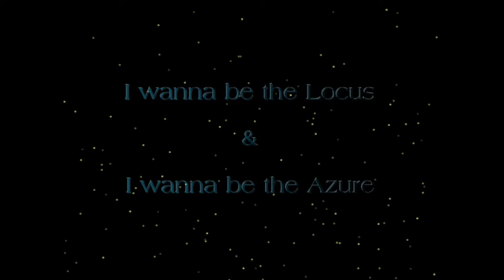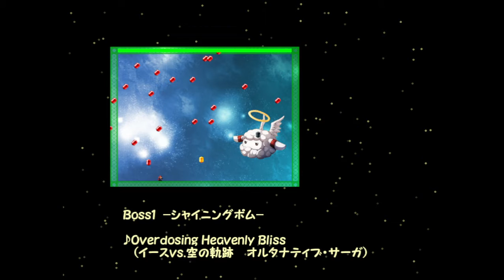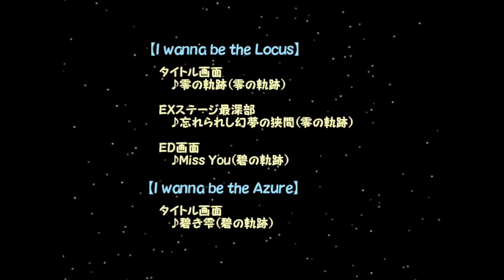I wanna be the Azure - Boss & Credits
Creator: PomuRin

Bad boss with missed potential. The attacks themselves are fine, but there is no indication for which attack will show up next so it becomes a RNG grind instead. The boss will stop at random and you have no control over it. The wind attack can screw you over if you are too close to the boss, and you can get walled if you get the thunder attack while you are walking towards the edge of the screen and have to jump off the big platform. Took me little over an hour, with 3 deaths on 2 HP and 1 death to 1 HP.